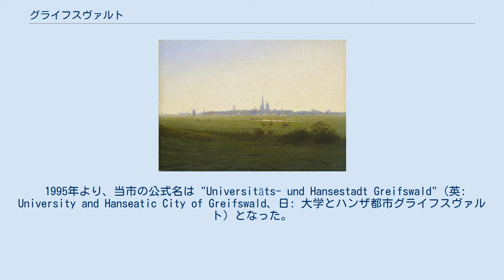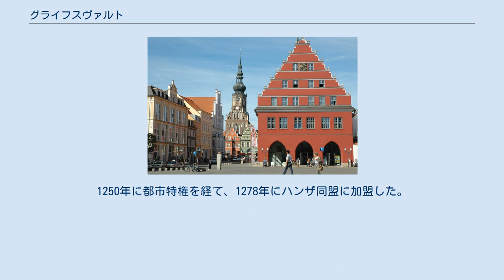グライフスヴァルト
メクレンブルク＝フォアポンメルン州の行政区画
街の風景 郊外の風車 カスパー・ダヴィット・フリードリヒの絵画 グライフスヴァルト (Greifswald) はドイツ連邦共和国の都市。
メクレンブルク＝フォアポンメルン州に属する。
人口は約5万4千人（2008年）で、同州第5の都市である。
グライフシュヴァルトとも表記される。
ドイツ・ロマン主義の代表的な画家であるカスパー・ダーヴィト・フリードリヒの出身地である。
 1995年より、当市の公式名は "Universitäts- und Hansestadt Greifswald"（英: University and Hanseatic City of Greifswald、日: 大学とハンザ都市グライフスヴァルト）となった。
また、2011年9月に郡市再編成が実施され、それまで郡から切り離された郡独立市であったグライフスヴァルトは、新しく起立されたフォアポンメルン＝グライフスヴァルト郡に編入され、その郡都となった。
 バルト海沿岸、リック川河口に位置する港湾都市。
かつてはハンザ都市として繁栄した。
近隣の都市としては、約30キロ北西にシュトラールズントが位置する。
 13世紀に成立した。
1250年に都市特権を経て、1278年にハンザ同盟に加盟した。
17世紀、三十年戦争の結果スウェーデンに割譲されたが、19世紀初頭にプロイセンの支配下に入った。
第二次世界大戦後、東ドイツ政府のもとで原子力発電所を建設、しかし、東西ドイツ統一にともない、安全性などの観点から発電所は閉鎖された。
 グライフスヴァルト出身のカスパー・ダヴィット・フリードリヒが、この街を題材として多くの作品を残した。
また、作家のハンス・ファラダもグライフスヴァルトの出身である。